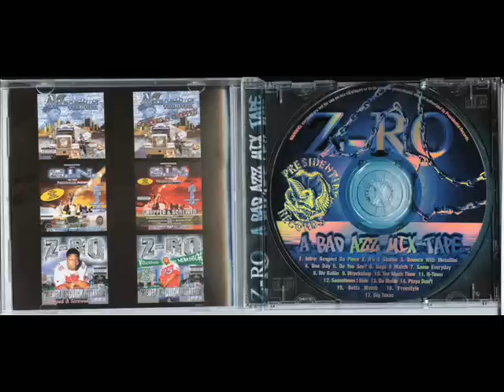Z-ro, young Chris, We ballin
Southside' Screwed up click for life. Z-ro, tha king of the ghetto & young Chris